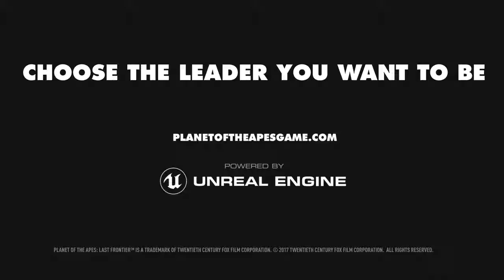Planet of the Apes Last Frontier Announcement Trailer PS4